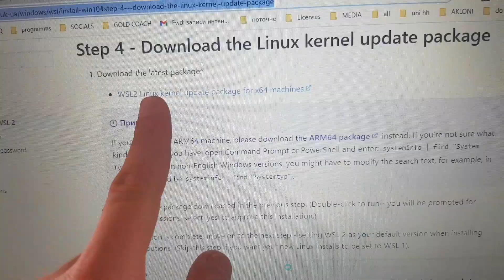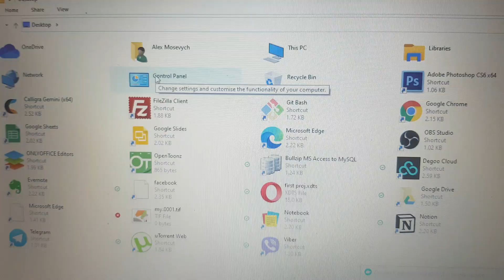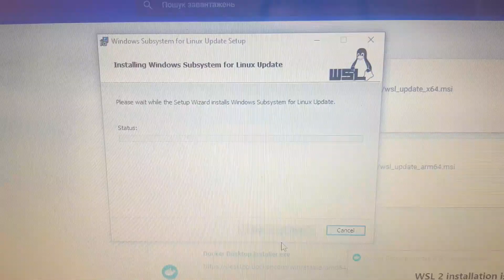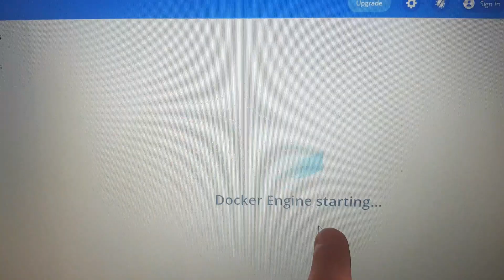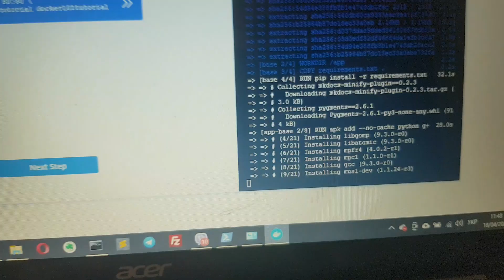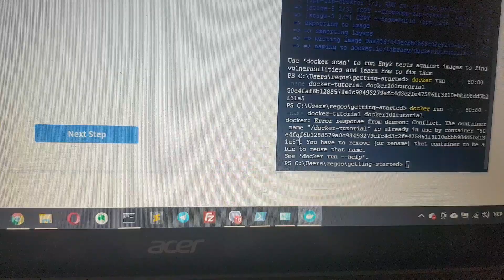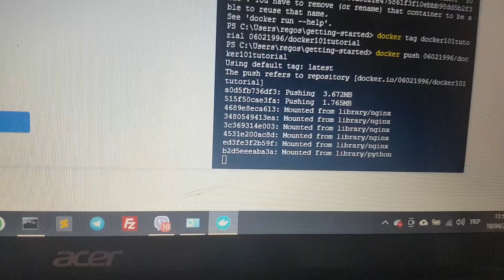Як запустити Docker на Windows 10 2021 року